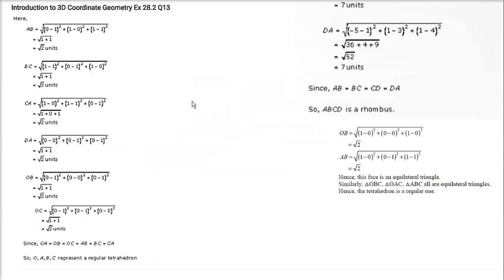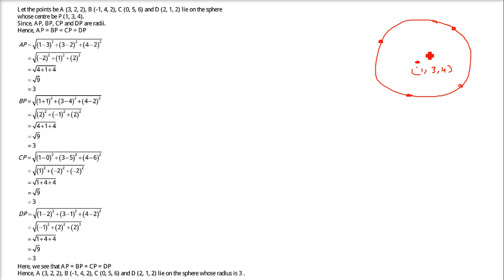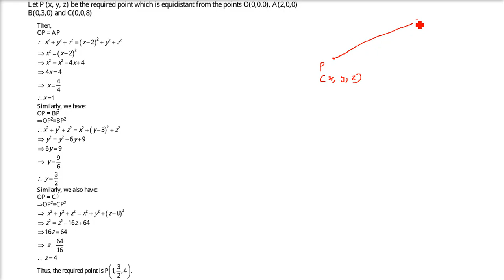RD SHARMA CLASS 11 CHAPTER 28 Introduction to 3D Coordinate Geometry Ex 28.2 हिंदी 2